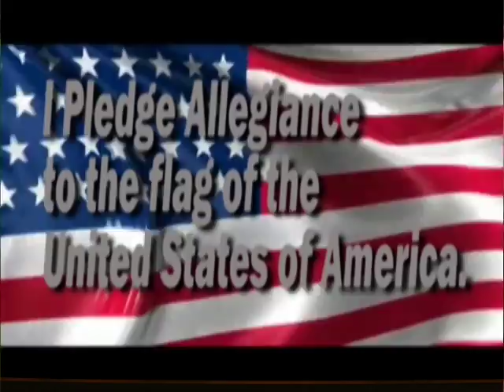PHTV 2016-2017 - Episode 14 (Announcements)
This episode of PHTV informs students of what's happening after our snowed-in week of cancelled school. It features only announcements, as prep-time for segments was cut short due to the lack of prep time.